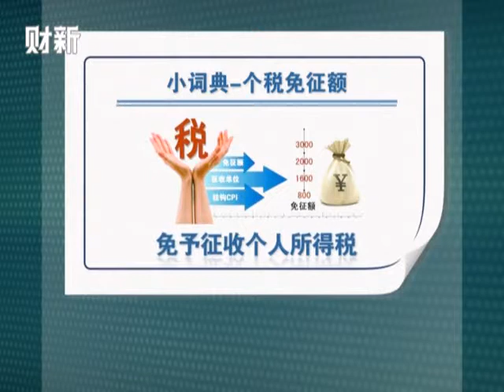【实时报道】财经小词典：个税免征额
即对个人收入免于征收个人所得税的部分，2011年上调到3500元